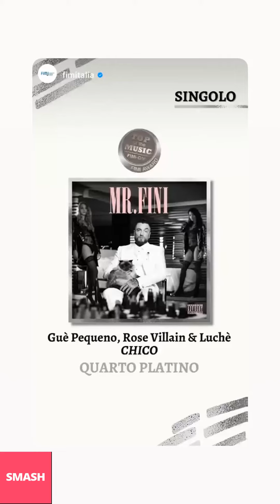GUÈ PEQUENO NUOVE INSTAGRAM STORIES!